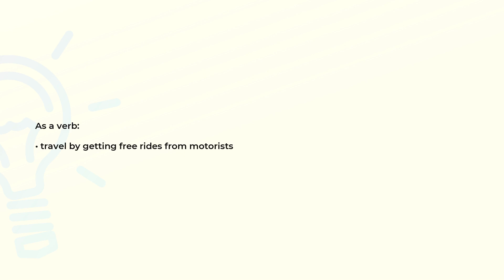What is the meaning of the word HITCHHIKE?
Definition and spelling of the word HITCHHIKE.

(00:00) Intro
(00:07) As a verb
(00:15) Spelling

As a verb (00:07):
• travel by getting free rides from motorists